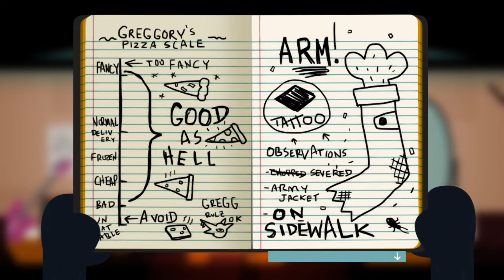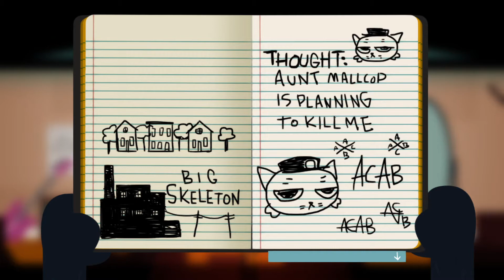We Love This Game! | Night in the Woods Let’s Play | Episode 5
Phil and Ellen play Night in the Woods!